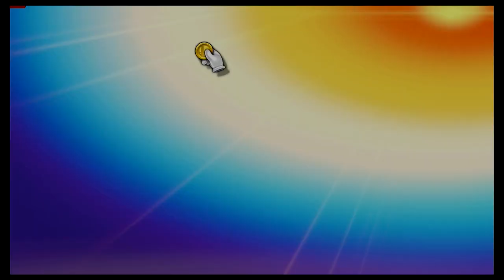Super Smash Bros Ultimate Amiibo Fights – Request #19351 Joker & Jigglypuff mirror match